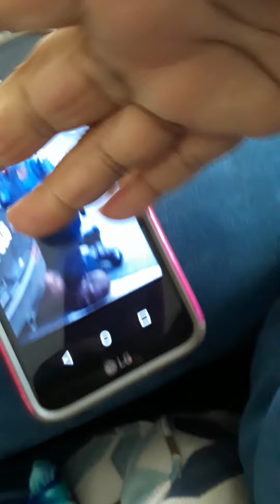LOOK CLOSELY and think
Even The News Got it Wrong